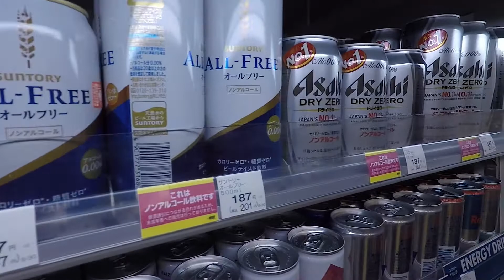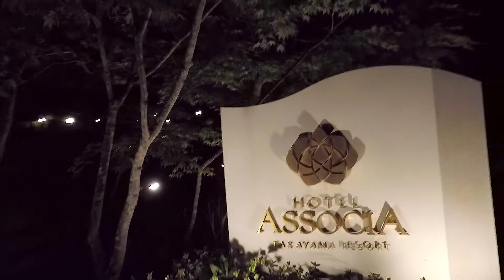NGO Outing Day 1